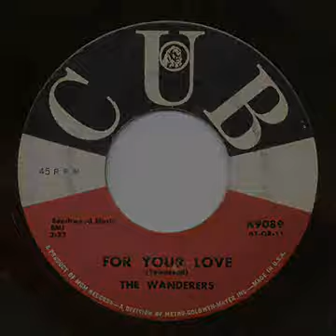For Your Love Wanderers